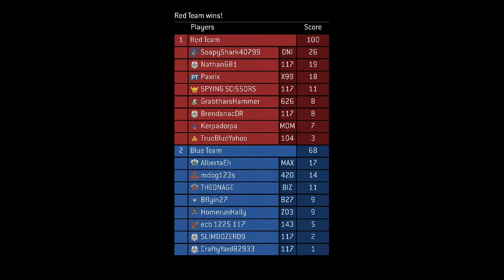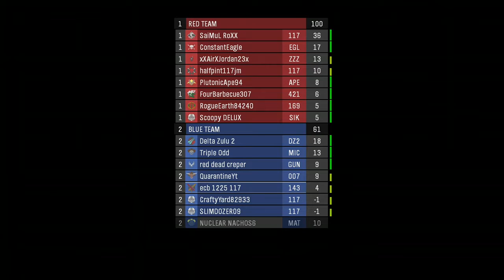3 players gameplay funny moments Halo The Master Chief Collection ep 5